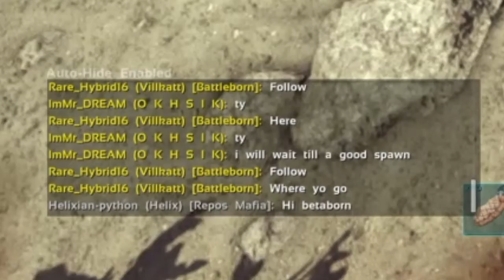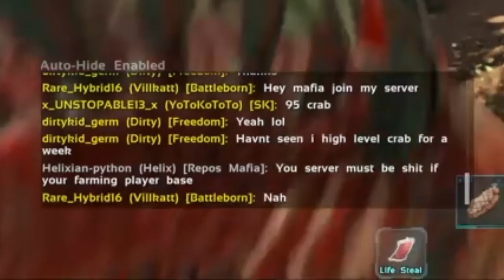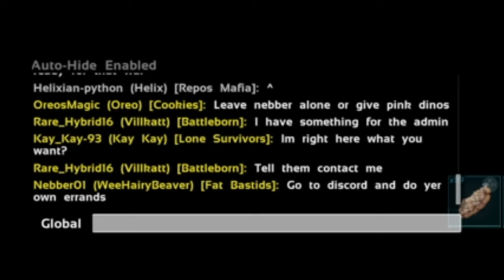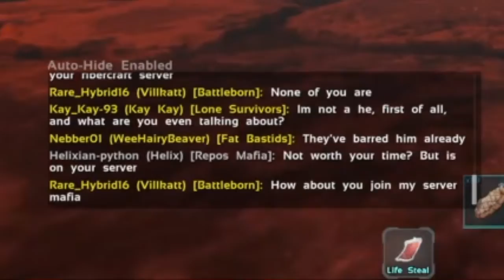join my server betaborn*